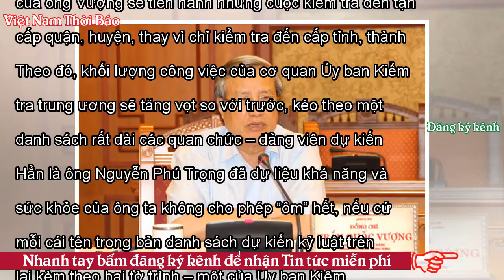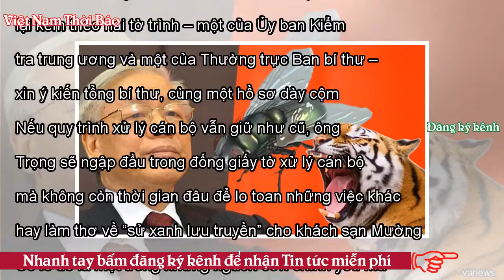Vượng diệt ruồi, Trọng diệt hổ? - VNTB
Home » Chống Diễn biến Hòa bình » Vượng diệt ruồi, Trọng diệt hổ? Với cả hai chức vụ song hành vừa Thường trực Ban bí thư vừa Chủ nhiệm Ủy ban Kiểm tra trung ương, ông Trần Quốc Vượng sẽ không còn cần đến động tác Ủy ban Kiểm tra trung ương làm tờ trình gửi Thường trực Ban bí thư mỗi khi muốn đề xuất kỷ luật quan chức nào như trước đây, mà trong một số trường hợp và có thể nhận được sự cho phép của Tổng bí thư Trọng, ông Vượng – trong vai trò Thường trực Ban bí thư và trên tinh thần “mỗi người làm việc bằng hai”, sẽ “quyết luôn”. Vượng diệt ruồi, Trọng diệt hổ? Đó cũng là một phương thức thức ...